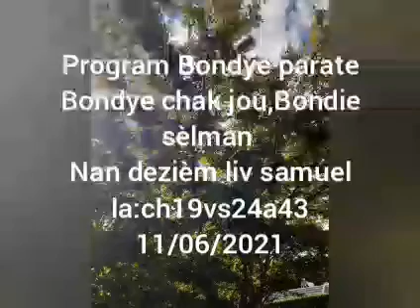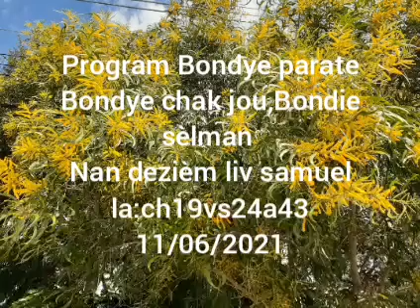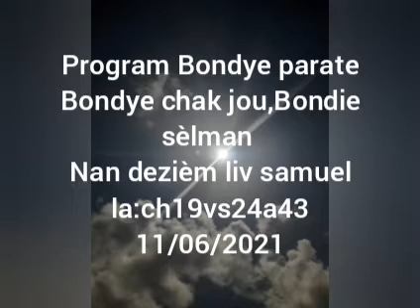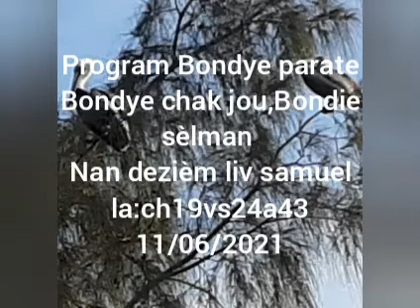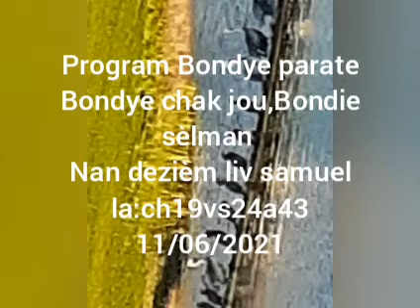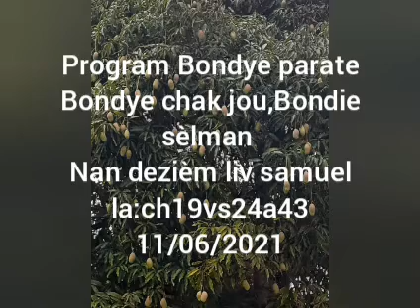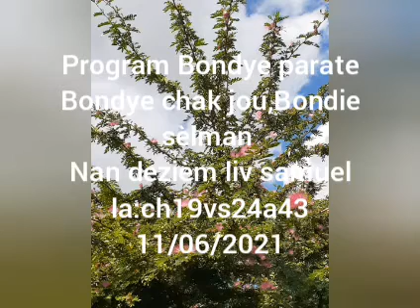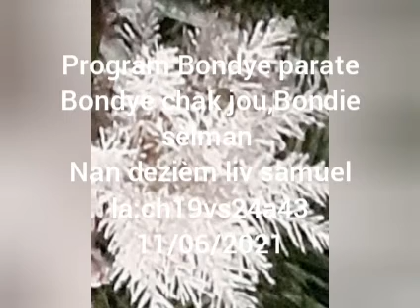Mosther Senatus 11/06/2021